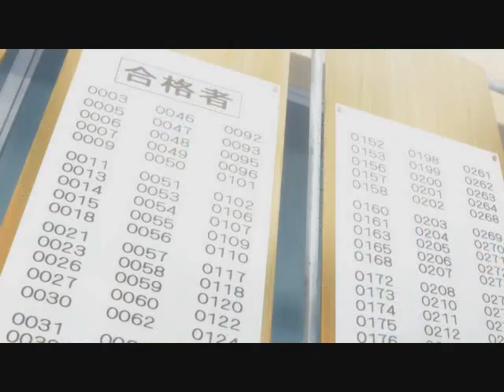Anime Analysis - Sekirei (Commentary)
What can be said about one of the most iconic ecchi harem anime of all time? For one, that it might surprisingly be really good.

Next review will be on an action anime.